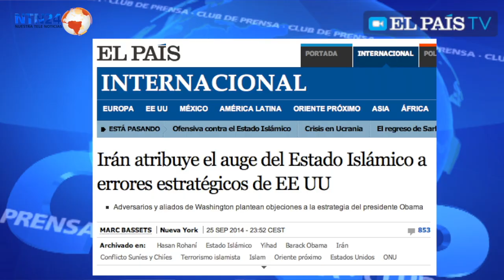EE.UU. y Europa, ¿los culpables?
La seria acusación del presidente de Irán, analizada por corresponsales internacionales en Washington.